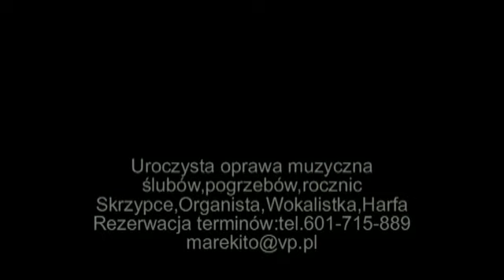KALISZ-WOKALISTKA I SKRZYPEK NA ŚLUB,POGRZEB-601-715-889 oprawa muzyczna ślubu-śpiewaczka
Profesjonalna oprawa muzyczna wszelkich uroczystości
(śluby kościelne,cywilne,rocznice,zaręczyny,urodziny,pogrzeby) w wykonaniu zawodowych muzyków z filharmonii I opery.
Do dyspozycji są:
skrzypek,wokalistka,wiolonczelistka,harfistka,trębacz,trio,kwartet smyczkowy oraz dyplomowany organista z własnym instrumentem I nagłośnieniem.
Repertuar jest do uzgodnienia.Przygotujemy I wykonamy każdy utwór na życzenie.

Przykładowe utwory na ceremonie pogrzebową:

Ave Maria Schuberta,Gounoda lub Cacciniego,Bach-Aria na strunie G,Albinioni-Adagio,Haendel-Largo,Sinatra My way,Villas-Mamo,Być bliżej ciebie chcę,Cisza,Time to say Goodbye,Uwierz w ducha,Popatrz jak szybko mija czas.
W trakcie pogrzebu gramy w kościele,kaplicy oraz przy grobie.

utwory na ślub kościelny:

na wejscie:Marsz weselny Wagnera lub Kanon Pachelbela,po przysiędze Hallelujah Cohena lub Bach Aria na strunie g,podczas Komunii:Schubert-Ave Maria lub Franck-Panis Angelicus.Na wyjście Marsz weselny Mendellsohna.

Repertuar na ślub cywilny:

Christina Perri Thousand Years,Ed Sheeran Perfect,Morricone-gabriels oboe,Cohen-Hallelujah,Marsze weselne

Na życzenie gramy także elegancką muzyką podczas obiadu weselnego.
Graliśmy już na wielu uroczystościach polityków,aktorów oraz w trakcie ślubu na planie filmu Pierwsza miłość.